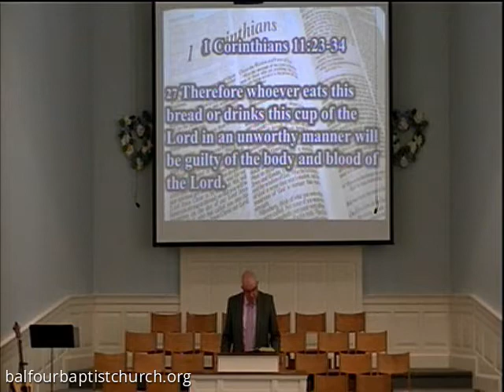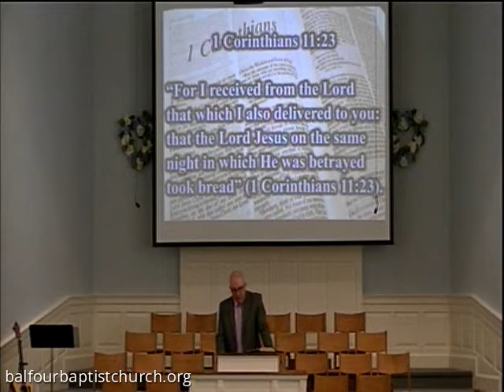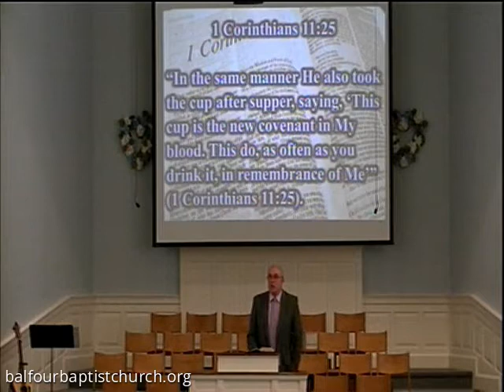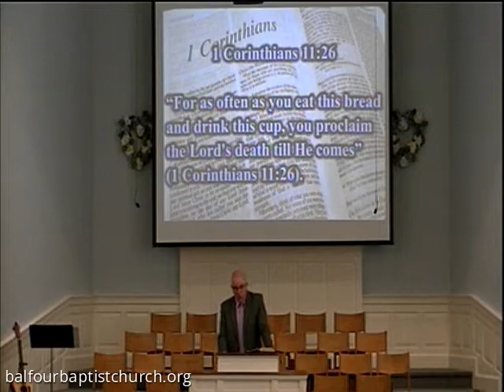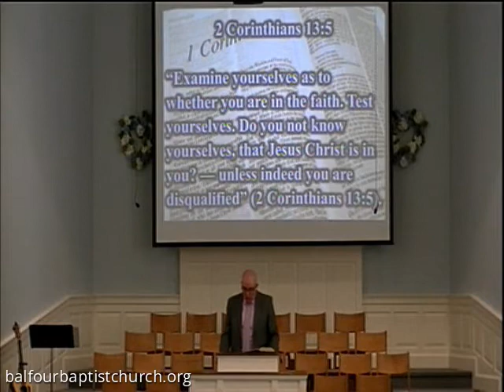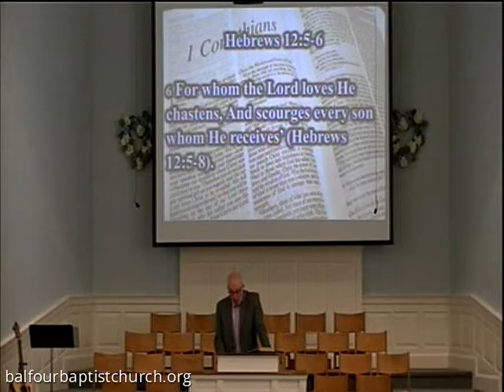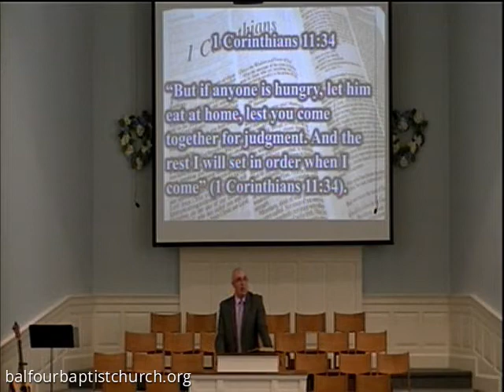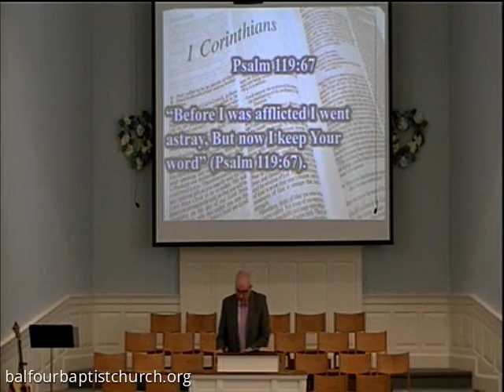Aug. 16, 2020 :: Lord’s Supper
Balfour Baptist Church's August 16, 2020 Service "Lord’s Supper" by Pastor Joe Lund.